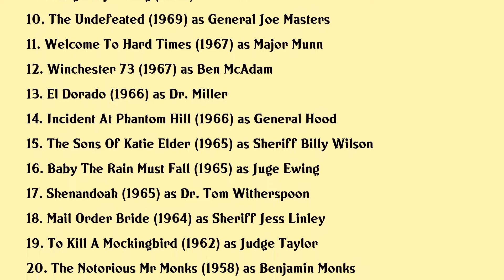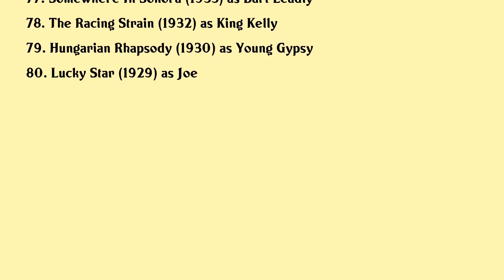Paul Fix Movies list Paul Fix| Filmography of Paul Fix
Paul Fix Full Movies List Filmography of Paul Fix

Latest movies of Paul Fix are:

1. Hanging By A Thread
2. The City
3. Cahill Us Marshal
4. Night Of The Lepus
5. Something Big
6. Shoot Out
7. Zabriskie Point
8. Dirty Dingus Magee
9. Young Billy Young
10. The Undefeated
11. Welcome To Hard Times
12. Winchester 73
13. El Dorado
14. Incident At Phantom Hill
15. The Sons Of Katie Elder
16. Baby The Rain Must Fall
17. Shenandoah
18. Mail Order Bride
19. To Kill A Mockingbird
20. The Notorious Mr Monks

Complete list of movies acted by Paul Fix are in this video.

Please Comment down your favorite movie of Paul Fix